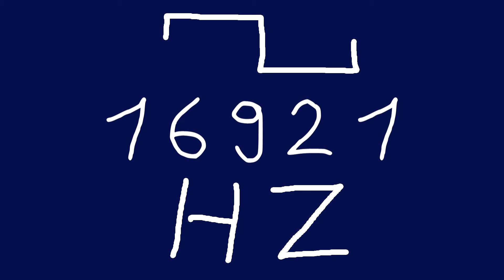16921 hz square